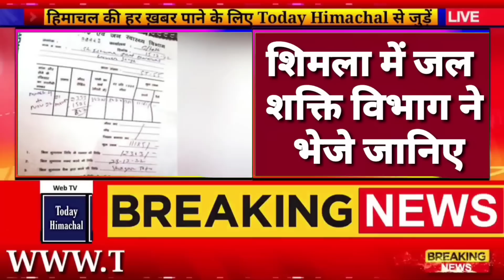📶🛑Himachalbreaking | Today Himachal News | बड़ी ख़बरें | 22 December | मौसम समाचार | HP News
Priyanka sharma
Nishant
Shiksha
Geetika Pandey
kanika
Shalini sharma
Hardeep Singh
Rohit Sharma

himachal pradesh election result,
mcd election 2022,
himachal pradesh,
himachal election result,
himachal mein kiski sarkar bani,
exit pol,
himachal ka exit pol,

himachal cabinet meeting

himachalpradesh himachal